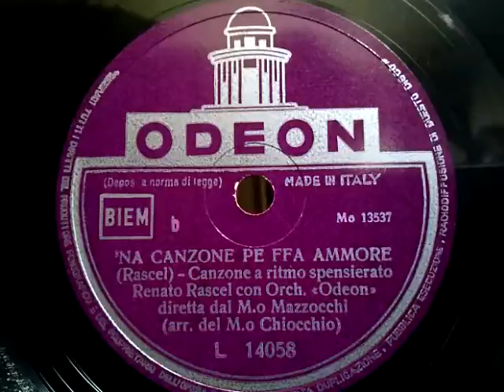Renato Rascel (レナート・ラシェル)♪'Na Canzone Pe Ffa Ammore♪1956年 78rpm record . Columbia . G - 241